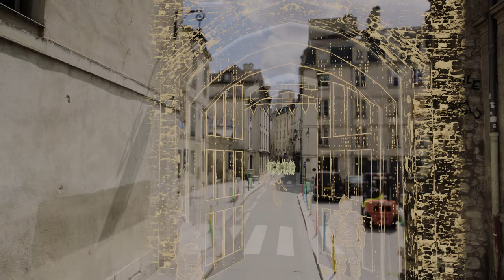Age of Empires IV - Die Belagerung von Paris E10 | Deutsch | 4K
Paris wird von den Engländern belagert und wir müssen die Stadt verteidigen. Einfach wird das ganze nicht..

00:00 Intro
03:00 Dorfbewohner retten
08:30 Die Belagerung von Paris
32:20 Bonus Video